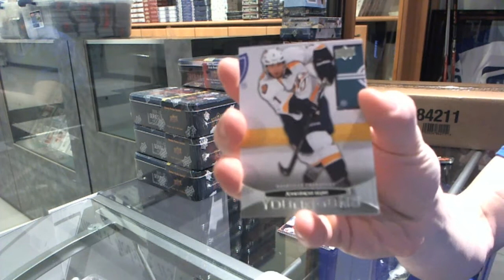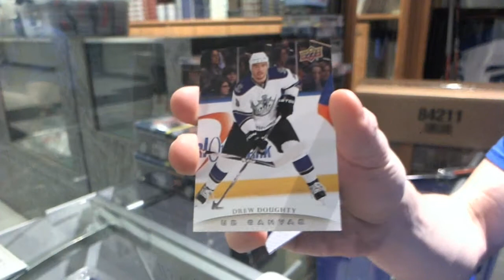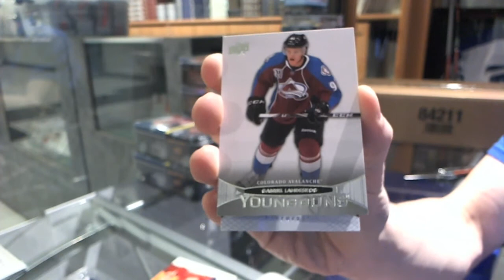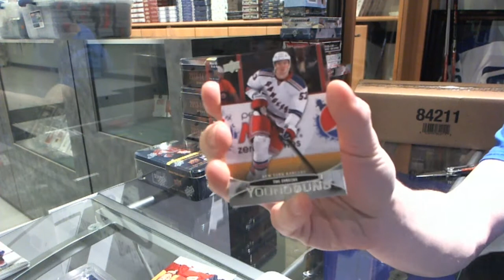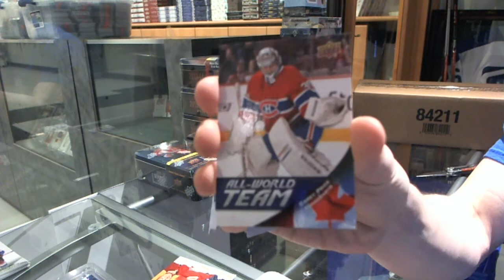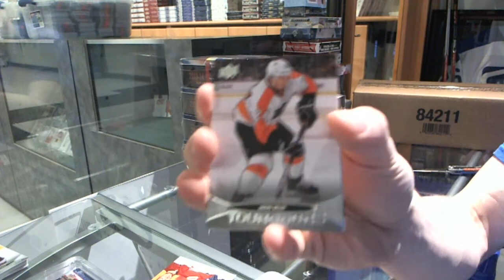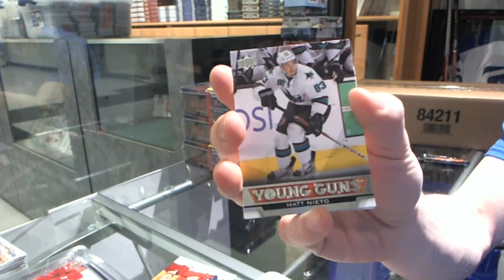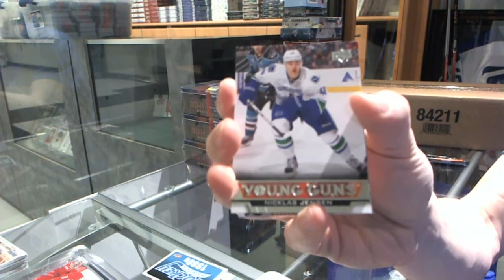13-14 & 11-12 UD Series 1 Hockey 8 Tin Break - C&C #5401